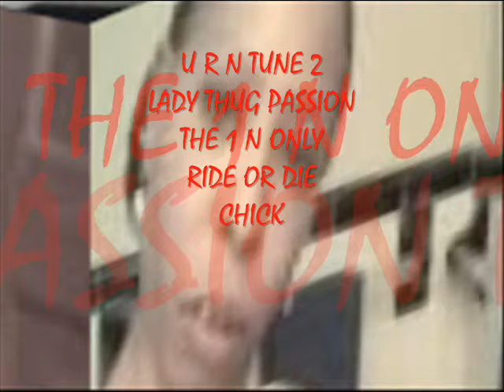LADY THUG PASSION " RIDE OR DIE CHICK"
U R N TUNE 2  THE 1 N ONLY LADY THUG PASSION FROM BACK N THE G, BELIEVE THAT!!
BROKEN DUBB ENT.